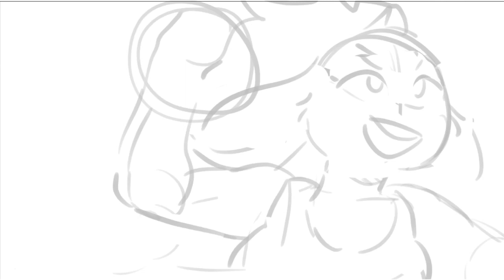Ventura City Drifters OP1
(but like, it's not done)

song is Yokubou Rock by Sambomaster